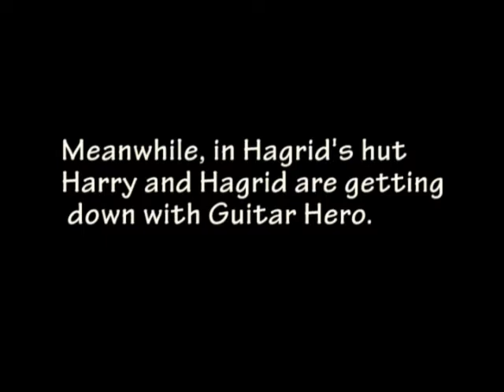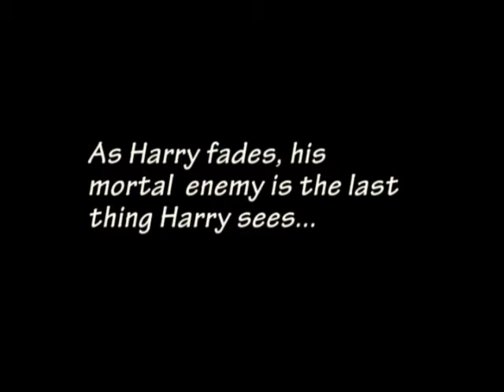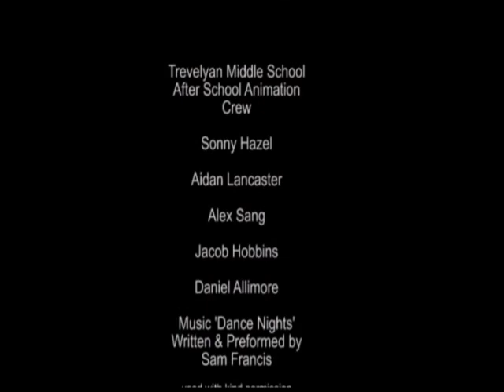Harry Who and the Darlek's Revenge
This film was made by students who attended an After School club put on
by animated Youth.